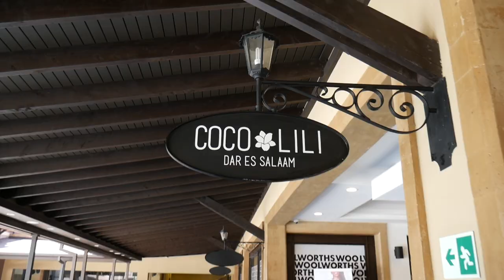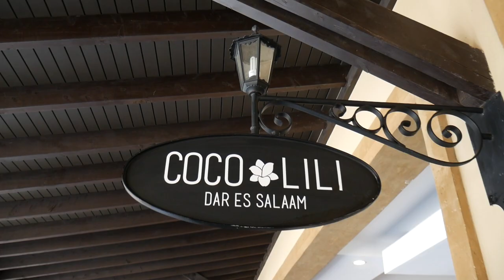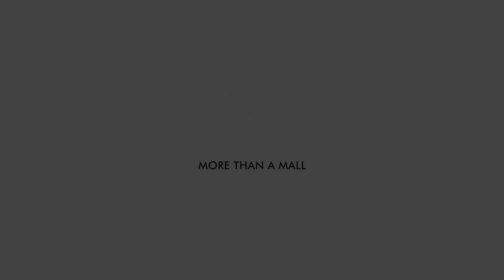Grand Mother, Mother and Daughter Shop For Each Other || Patricia Kihoro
A few weeks ago, my mum, Vickie, my grand mother, Crispina and I went shopping at The Hub in Karen, Nairobi. We were tasked with shopping for each other. I was shopping for Cucu, my mum was shopping for me and Cucu shopped for my mum.

This was fun,  although the challenge was to look for outfits that the person you were shopping for would like, rather than what you felt that they should wear, and after a short while getting the hang of it, I think we did pretty alright.

We shopped at Vivo, F&F, Coco Lili and City Walk Kenya, all located at The Hub, and I think we were all pretty happy with the outcome.

A huge thank you to Zumi (zumi.co.ke) and The Hub for inviting us to do this.